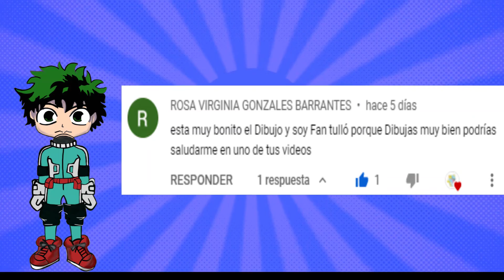Como Dibujara a Izuku Midoriya Facil Paso a paso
Aprenda a Como Dibujara a Izuku Midoriya Facil Paso a paso en este sencillo tutorial de dibujo paso a paso.

Si te gusto este video, consulte el enlace a continuación con más tutoriales de dibujos.
Comparto los 7 días de la semana para principiantes y jóvenes aspirantes a artistas para quienes disfrutan del momento para dibujar. Tengo más de cuatrocientos personajes dibujados listas de reproducción.
¿Quieres mejorar en el dibujo? Mis videos tutoriales son 100% GRATIS.

Toy Chuchi Toon es un curso de dibujo en línea GRATUITO al 100% dedicada a proporcionar tutoriales de arte paso a paso para principiantes y aspirantes a artistas jóvenes. Mis tutoriales de dibujo paso a paso guían a los espectadores a través de descubrir su personalidad y trazo en el dibujo.

Seleccione una de las listas de reproducción a continuación.

Aprende a dibujar personajes de Choque de clanes
Proximamente